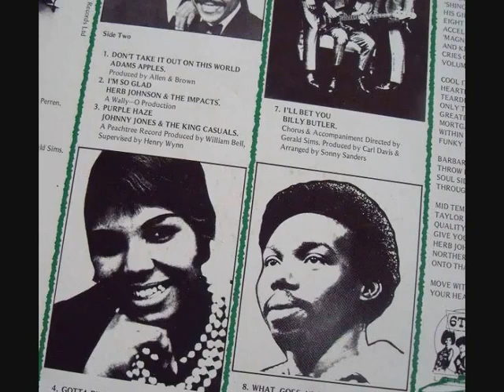farther's Angels - Bok To Bach - Northern Soul